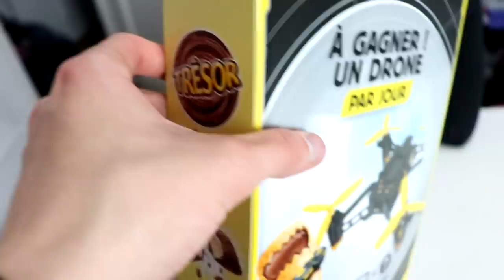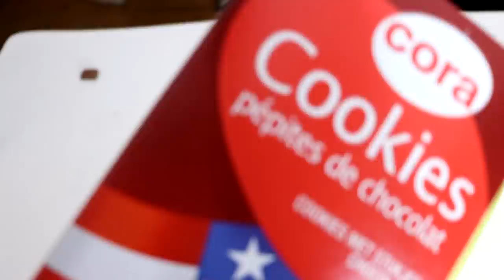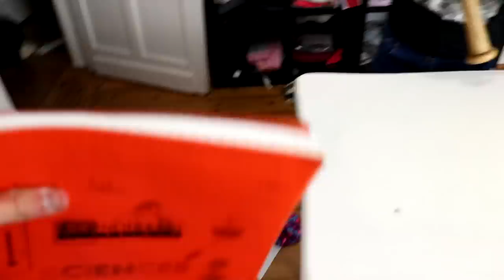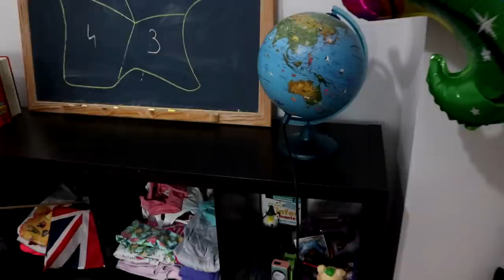LES DIFFERENTS TYPES D'ÉLÉVES EN COURS !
instagrtam: pink_lily_video
pour me contacter: